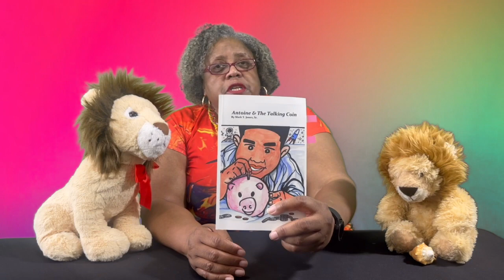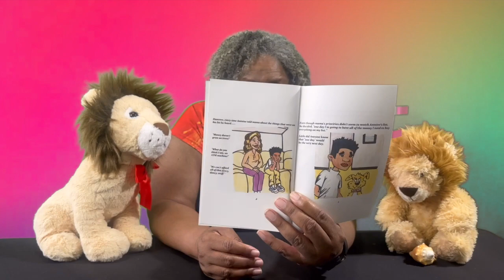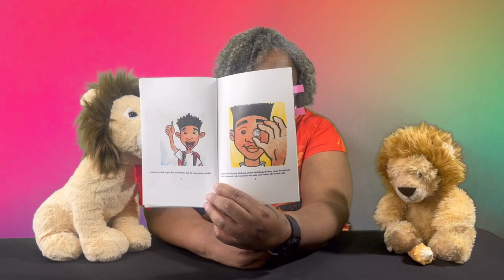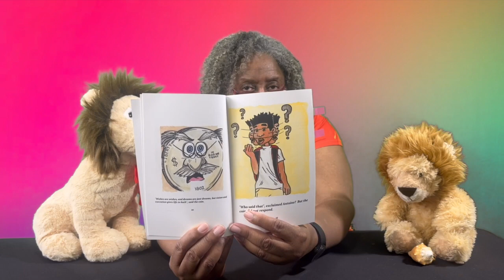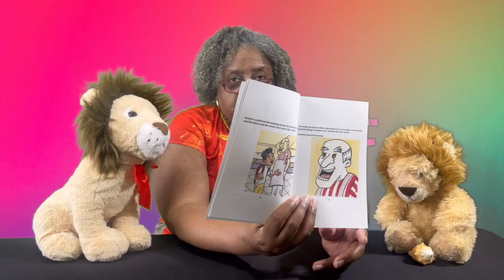Antoine & The Talking Coin (Part 1) | Ms Etta's Academic Corner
Welcome to Ms.Etta's Academic Corner! We hope that you not only enjoy this video, but are excited to continue your reading journey from here. Here's a sneak peak into today's reading:

"Antoine has a never ending list of things that he wants to purchase when he grows up, until he finds a coin that leads him to a new mentality about money."

Created & Narrated by Etta Rahming
Directed & Shot by Timothy Salmon
Edited & Arranged by Joshua Salmon